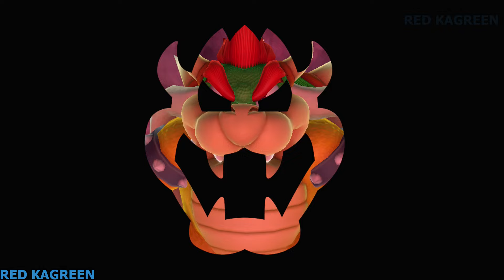Mario Party 10 - Airship Central - Yoshi vs Mario vs Peach vs Donkey Kong (Very Hard)